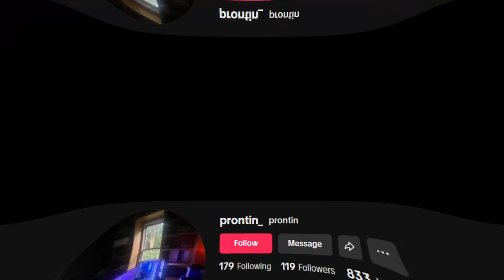raaaah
dw i know its bad quality but tbh just deal with it
im not taking 95% of my storage for this being real w/ u